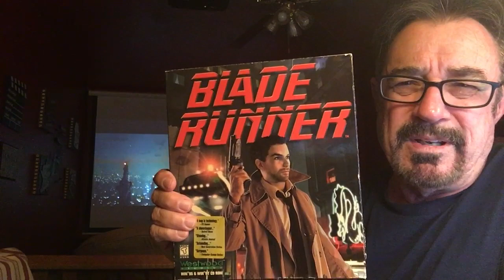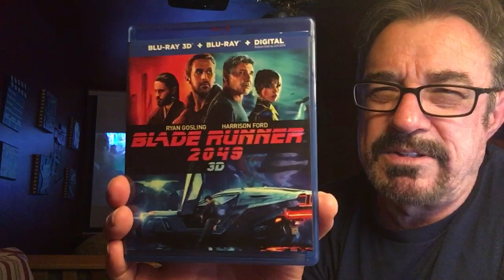Preparing for "Blade Runner 2049" 3D movie review (PART 1).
How to prepare yourself for Blade Runner 2049 3D.